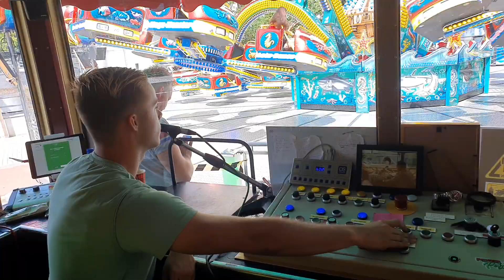Power Polyp - Vader (Operator-View) Video Kermis Tilburg 2020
Fahrpreis:3,50€